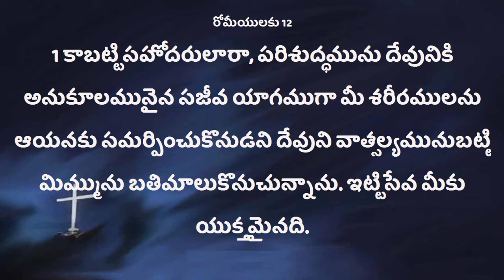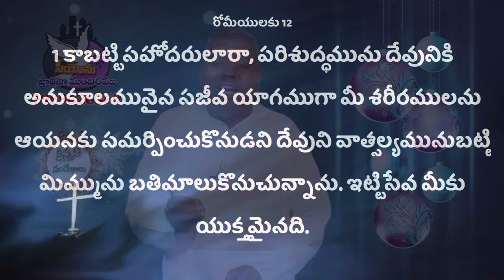Christmas Sandesalu Pastor Israel Garu